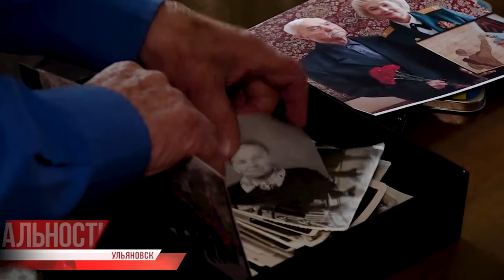Алексей Русских поздравил жителей Ульяновской области с Днём Победы